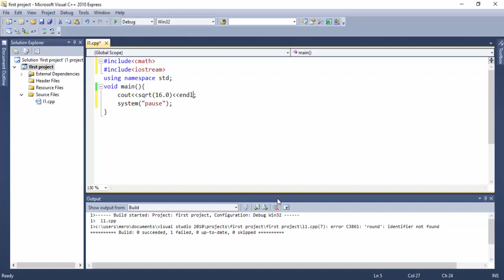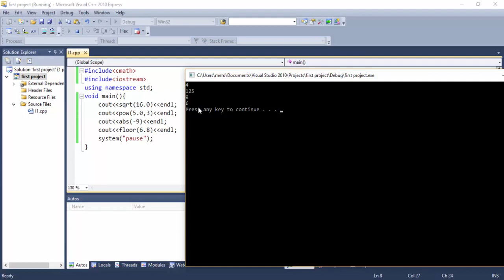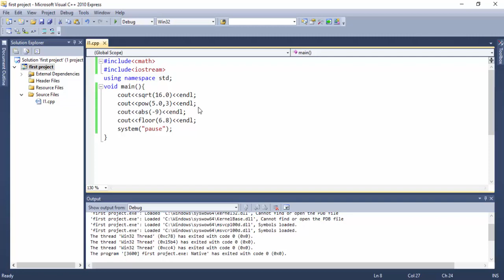سوشيال ميدياوي | كورس ++C | الدوال الرياضية | الدرس 19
سوشيال_ميدياوي قناة تضم الكثير من المجالات الموجودة على الانترنت : كالسوشيال ميديا , الجرافيك , المونتاج , التسويق الالكتروني , يوتيوب , ادسنس , مواقع , تصميم , برمجة , تعلم الانجليزية .. الخ

 هنا ستجد كل الفيديوهات في شتى المجالات التي ستفيدك